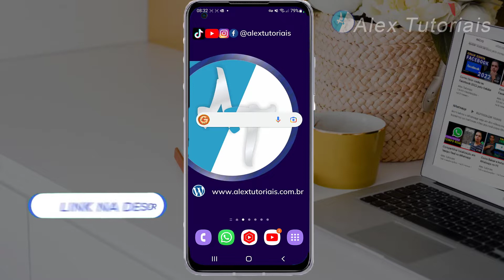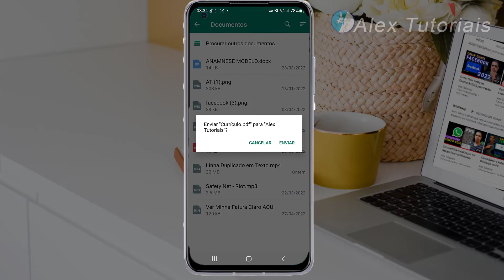Como enviar documento PDF pelo Whatsapp